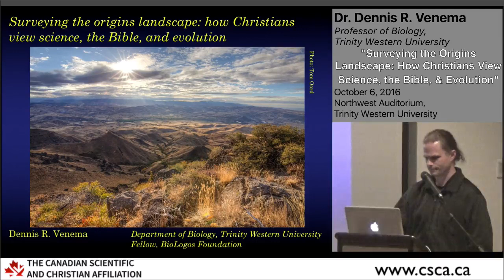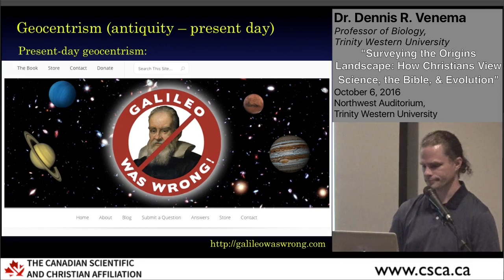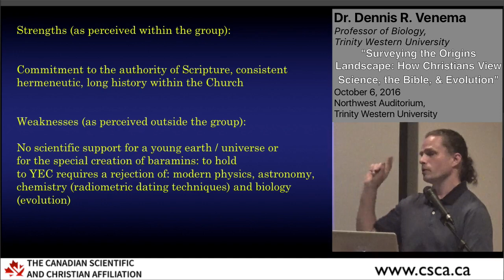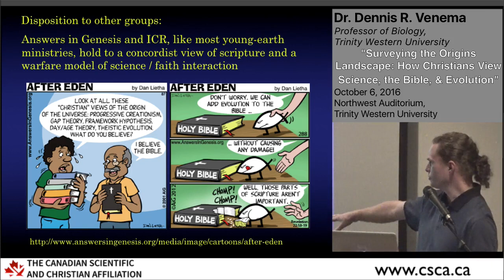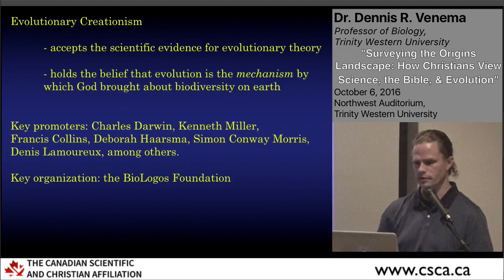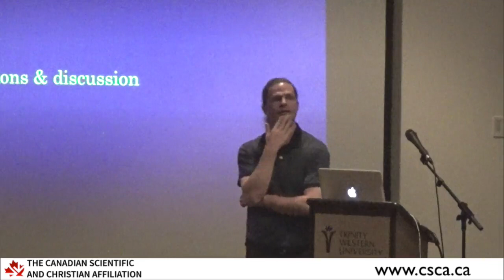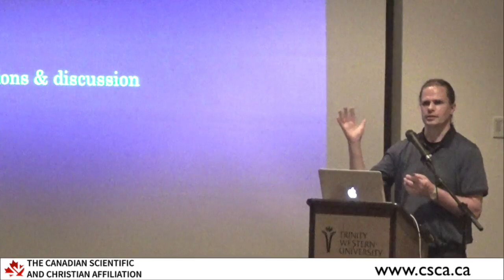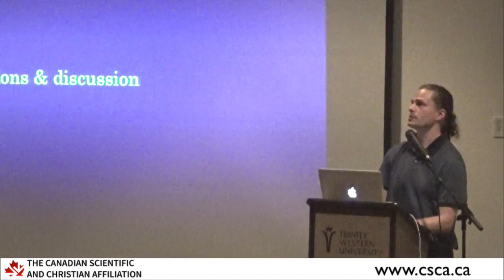Dennis Venema, "Surveying the Origins Landscape"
From Young-Earth Creationism, to Old-Earth Creationism, to positions that accept mainstream evolutionary biology, evangelical Christians take a wide range of positions on origins. This talk will explore that diversity and discuss the strengths and weaknesses of each position. Where do you fit on the origins spectrum? Can these positions co-exist peacefully?